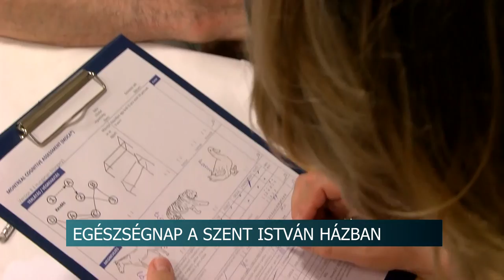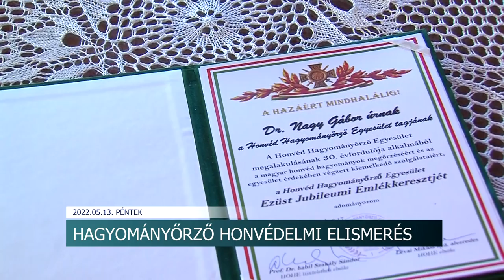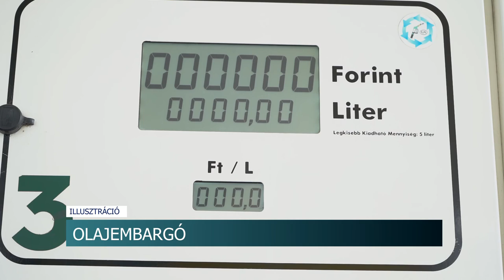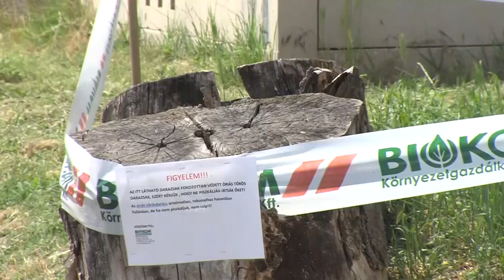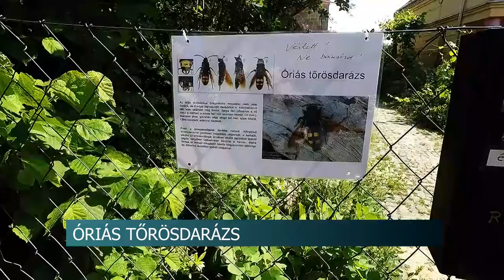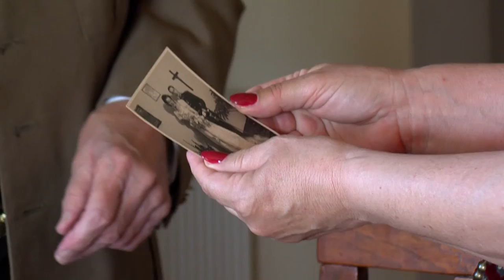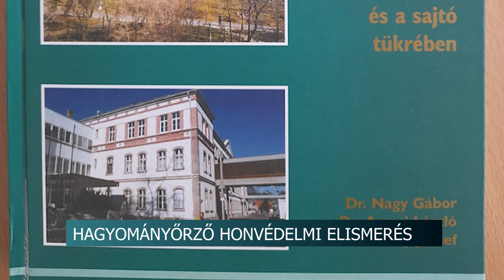Híradó - Tolnatáj TV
Klímakonferencia Szekszárdon - a cél, hogy néhány év alatt teljesen zöld település legyen a város
Egészségnap - időskorúaknak szerveztek programot Szekszárdon
Falubusz Bátaapátinak- a régi jármű Erdélyben teljesít majd szolgálatot
Lakossági fórum Bátaszéken